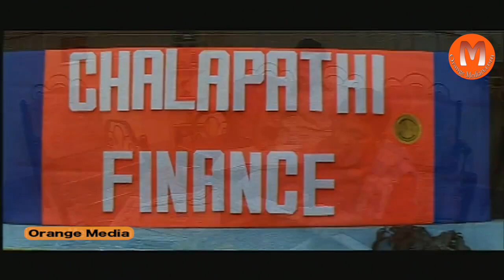Prayatnam Telugu Full Movie Part 7 || Pruthvi, Sujitha, Nagababu, Tanu Roy.